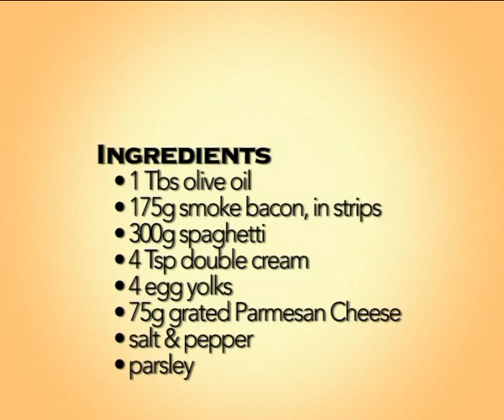Food•Notes: Spaghetti Carbonara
Chef Renou Yves Pierre of Mezze Lounge at Medan Damansara demonstrates how to prepare the classic Spaghetti Carbonara.